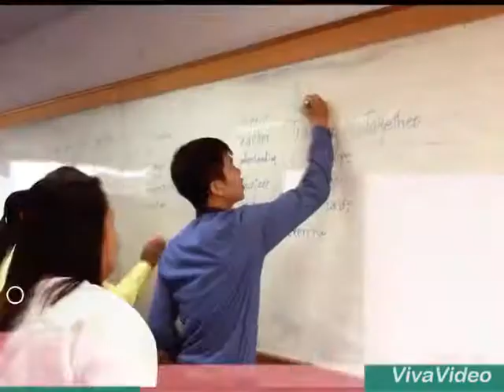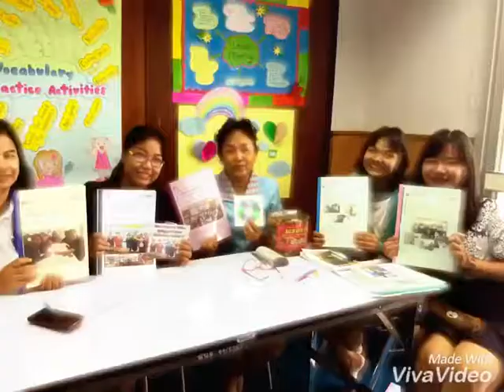Boot Camp: Follow up Cohort 16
This video is about follow up of Boot Camp training course of cohort 16 at Pibulsongkram Rajabhat University, Phitsanulok. There are many English teachers who came from Kamphangphet, Nakhonsawan, Phetchabun and Uthai Thani to join this training course. Miss you guys!